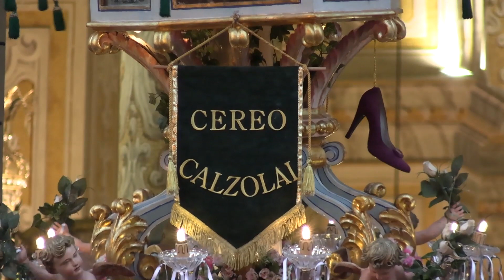Acireale : Festa Santa Venera 2022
Santa Venera 2022